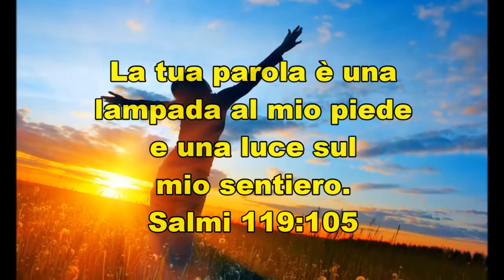CACDM - Carmelo Lombardo - 21 gennaio 2016 - Gesù pane di vita per i credenti (HD)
Insegnamento a cura di Carmelo Lombardo, pastore, del Centro Addestramento Cristiano di Messina di Phillip Cannavò (conosciuto anche come Filippo Cannavò).